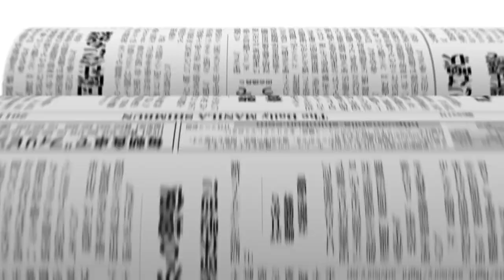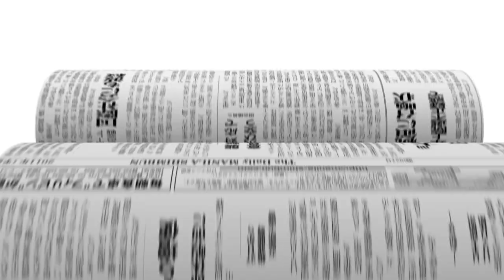Japan foreign ministry commends Ph seafarer's union, manning group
Japanese Ambassador Koji Haneda hosted a reception last Oct. 1 at his residence to celebrate   the awarding of the Foreign Minister’s Commendation to the Associated Marine Officer’s and Seamen’s Union of the Philippines (AMOSUP) and the Philippine-Japan Manning Consultative Council (PJMCC).
     AMOSUP President Dr. Conrado F. Oca and PJMCC President Mr. Eduardo U. Manese received the award from Ambassador Haneda with his appreciation for their promotion of Japan-Philippines economic relations on behalf of their respective organizations.

Camera and Edit: Cris Balleta
Text: Virgilio Galvez

- manila shimbuntv
    In a press statement, the Japanese embassy said that around 34,000 Filipino seafarers are onboard Japanese merchant fleet and comprise about 75% of its total personnel.
    Filipino seafarers play a constructive and essential role in global trade and contribute immensely to the country’s economic growth.  As the local labor union and manning agents’ association, these organizations, in close cooperation with relevant agencies, are responsible for the stable employment of quality seafarers for many years.